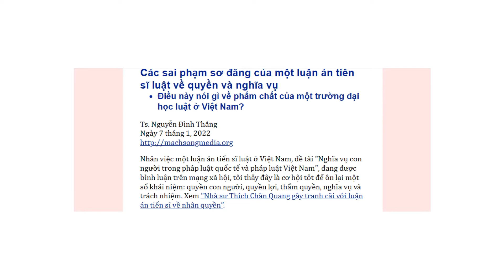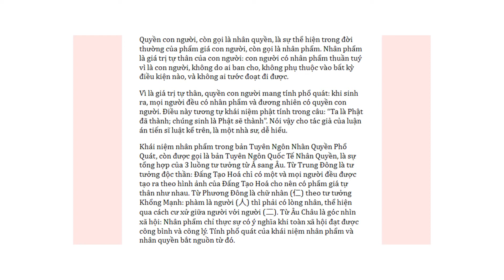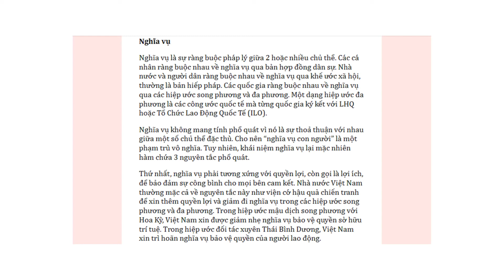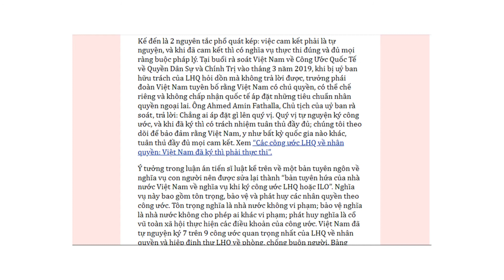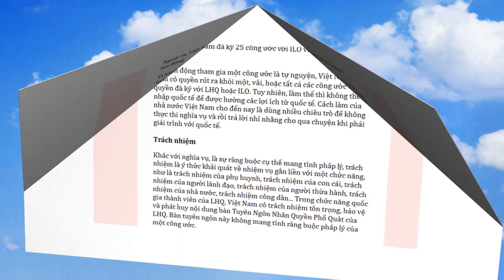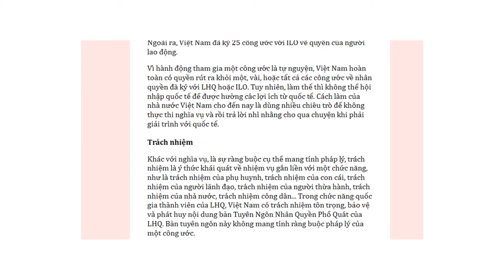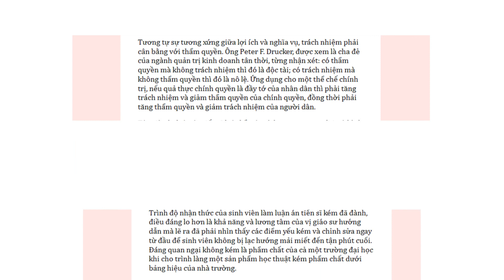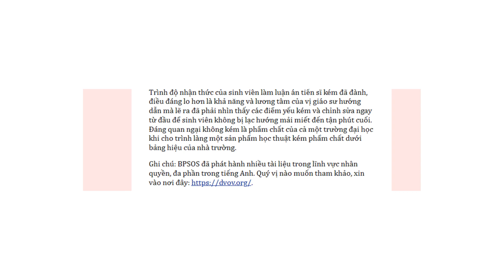Các Sai phạm Sơ Đẳng của một luận án Tiến Sĩ Luật Việt Nam...